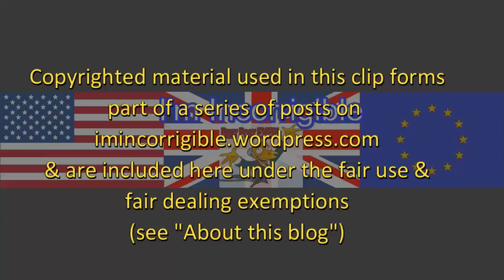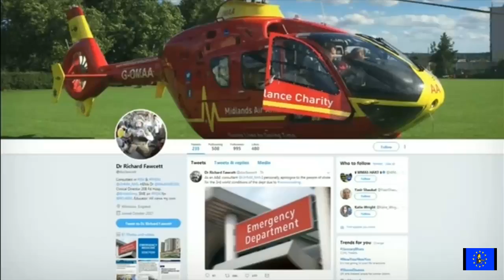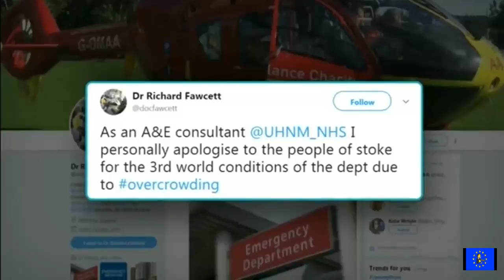NHS Crisis: third world A and E conditions as hospitals set to cancel surgeries throughout January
BBC News at Six, Channel 4 News & ITV News 2 January 2017